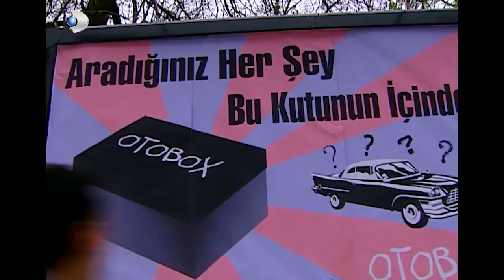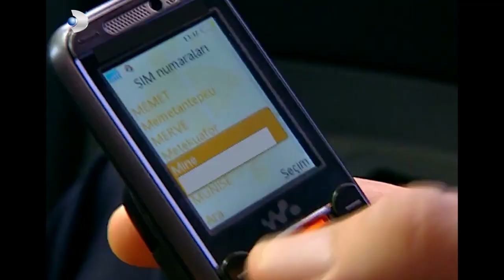''Metin Ben Başlıyorum Dans Kursuna!'' - Kavak Yelleri 44.Bölüm